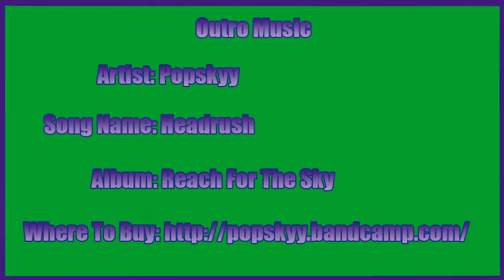Game of Thrones Ep: 4 Walkthrough w/ Grapingjam Part 27 - Fun Party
Even with all the fighting!

Outro Music
Artist:Popskyy
Song Name: Headrush
Album: Reach For The Sky

Game of Thrones is...

Caught up in the events surrounding the War of the Five Kings, they are thrown into a maelstrom of bloody warfare, revenge, intrigue, and horror as they fight to survive while the seven kingdoms tear themselves apart. You will take on the role of different members of the Forrester household, and determine their fate through the choices you make. Change the story around you based on your actions and decisions.